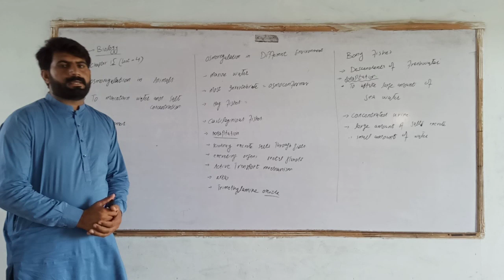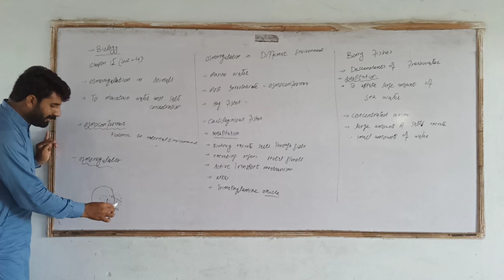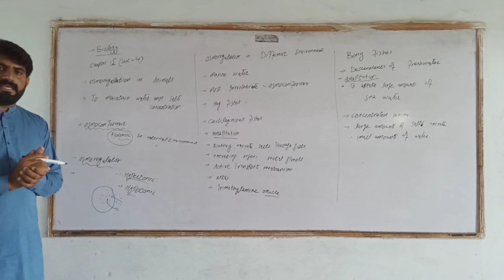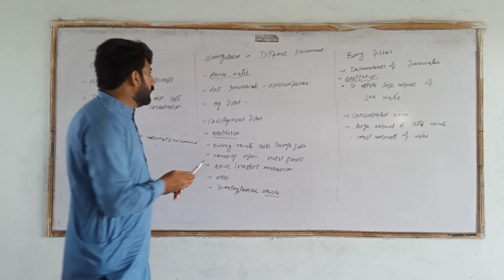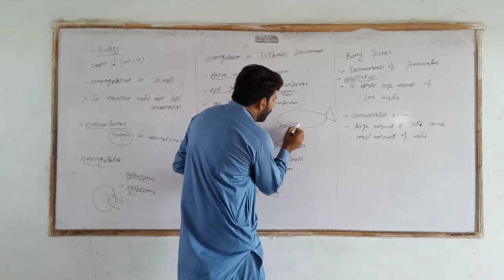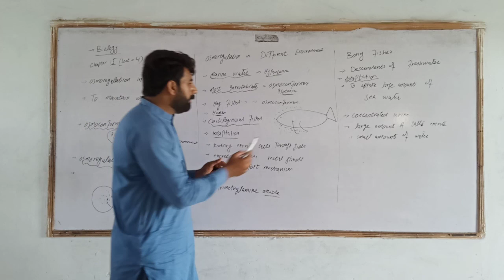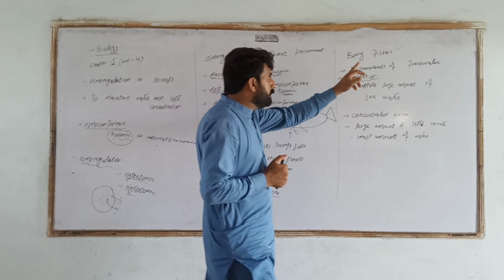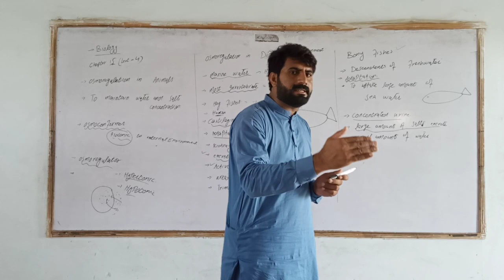2nd year Biology Lecture No 4